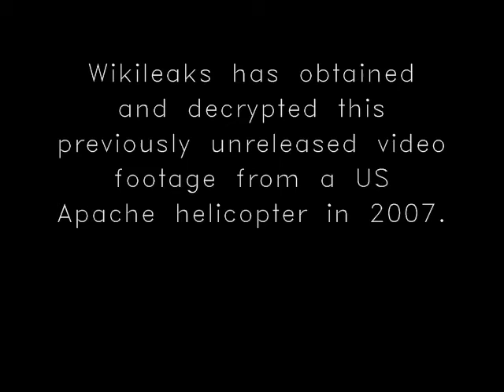COLLATERAL MURDER/SCORE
Wikileaks has obtained and decrypted this previously unreleased video footage from a US Apache helicopter in 2007. It shows Reuters journalist Namir Noor-Eldeen, driver Saeed Chmagh, and several others as the Apache shoots and kills them in a public square in Eastern Baghdad. They are apparently assumed to be insurgents. After the initial shooting, an unarmed group of adults and children in a minivan arrives on the scene and attempts to transport the wounded. They are fired upon as well. The official statement on this incident initially listed all adults as insurgents and claimed the US military did not know how the deaths ocurred. Wikileaks released this video with transcripts and a package of supporting documents on April 5th 2010
Music score by Matias Matesanz.